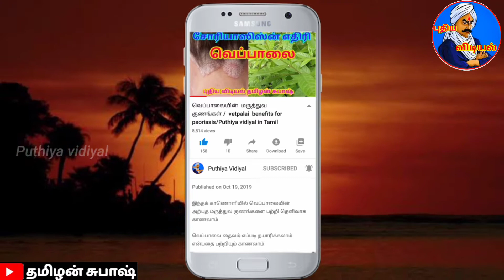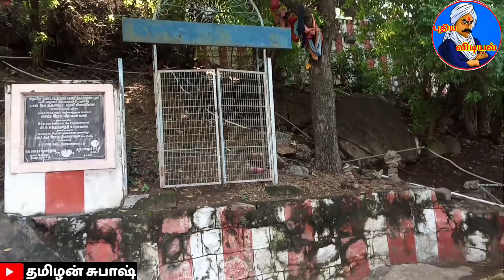palani malai Murugan untold story/பழனி மலை முருகனின் ரகசியங்கள்/Puthiya vidiyal in Tamil